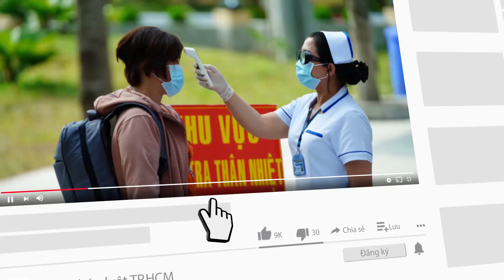Hà Nội: Giao thông trên đường Nguyễn Trãi vẫn 'loạn' sau 3 ngày lắp dải phân cách - PLO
Sau khi phân làn thí điểm tại đường Nguyễn Trãi ở TP Hà Nội, tình trạng ùn ứ tại đây vẫn xảy ra vào giờ cao điểm, nhiều lúc giao thông hỗn loạn.